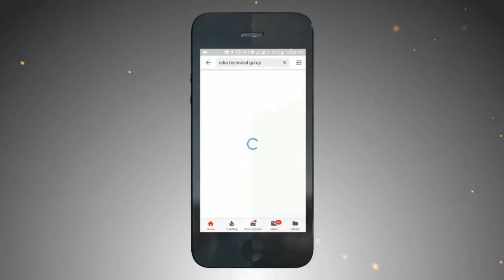Today Breaking news ¦ LockDown Will not Extend After May 17 ¦ Social Distance Is the Key For Covid19